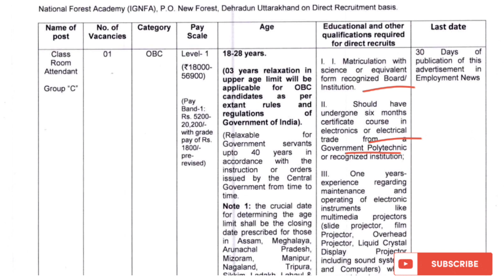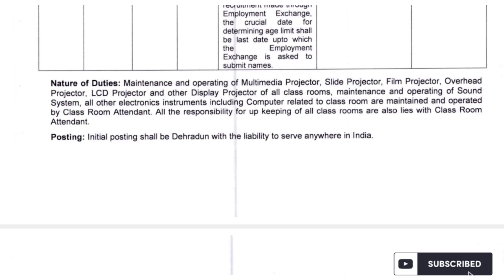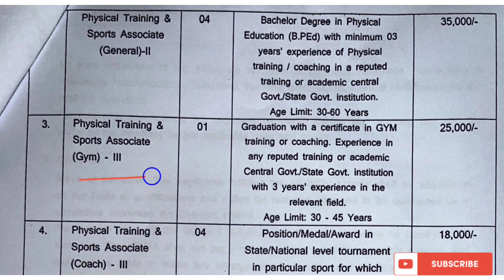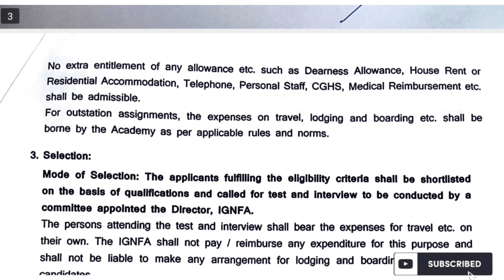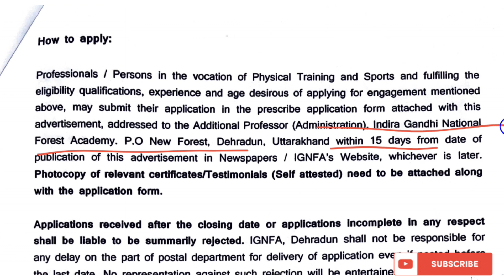उत्तराखंड : संविदा भर्ती 2 अलग अलग नोटिफिकेशन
उत्तराखंड : संविदा भर्ती 2 अलग अलग नोटिफिकेशन,uttarakhand outsourcing Bharti,uttarakhand job,uttarakhand Sambida Job,uttarakhand Sambida bharti,uttarakhand group c Bharti,Indra Gandhi van academy new recruitment,उत्तराखंड लेटेस्ट गवर्नमेंट जॉब,उत्तराखंड आउटसोर्सिंग भर्ती,उत्तराखंड आउटसोर्सिंग भर्ती 2023,bedigital,ukpsc job,

उत्तराखंड समूह ग की एक और भर्ती,सोशल वर्कर भर्ती,social worker bharti,msw job,msw lettest job,uttarakhand group c Bharti,uttarakhand outsourcing Bharti,uttarakhand_job,uttarakhand job alerts,uttarakhand Sambida Job,उत्तराखंड लेटेस्ट गवर्नमेंट जॉब,Uttrakhand social worker form Kaise bharen,ukmssb form kaise bhare,उत्तराखंड सोशल वर्कर फॉर्म कैसे भरें,सोशल वर्कर क्वालिफिकेशन,उत्तराखंड में ग्रुप सी की एक और भर्ती